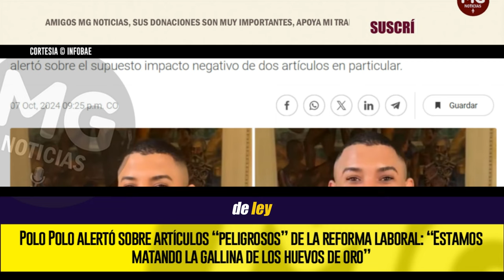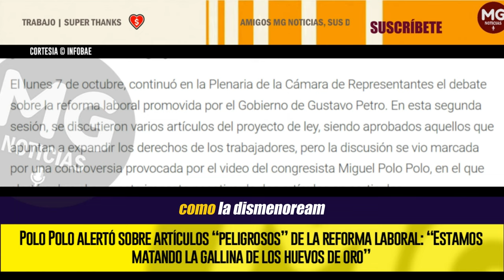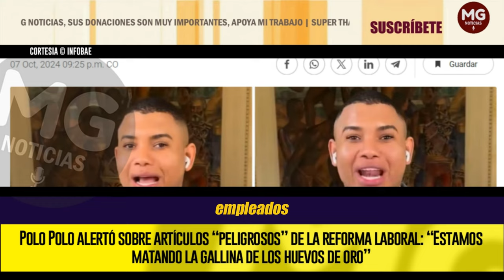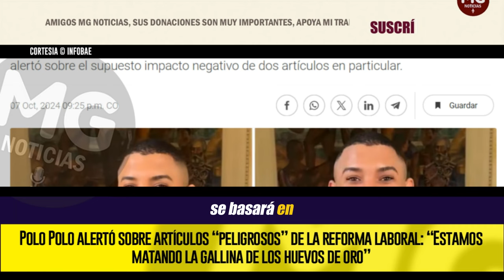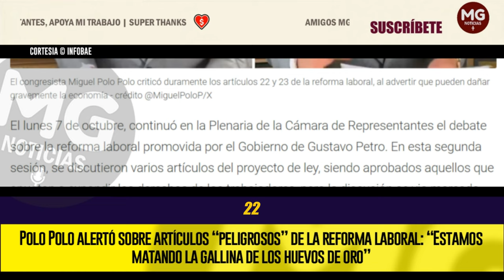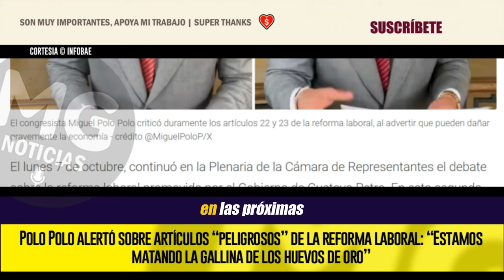ADVERTENCIA 🔴⚠️ POLO POLO ALERTÓ SOBRE ARTÍCULOS “PELIGROSOS” DE LA REFORMA LABORAL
Polo Polo alertó sobre artículos “peligrosos” de la reforma laboral: “Estamos matando la gallina de los huevos de oro”
INFOBAE